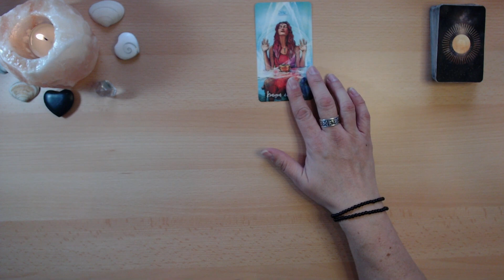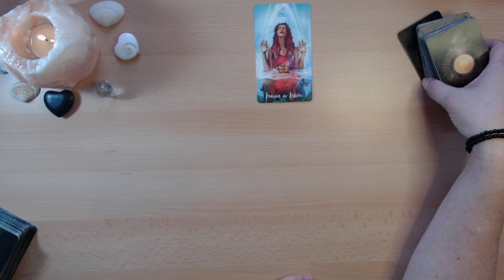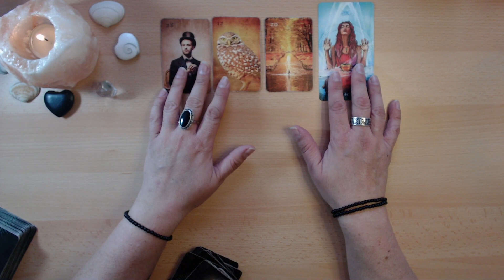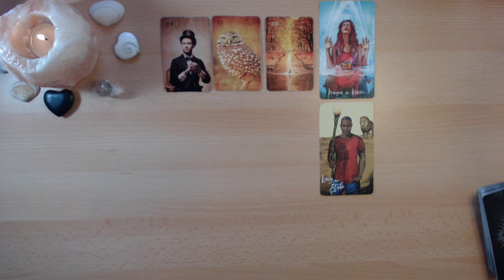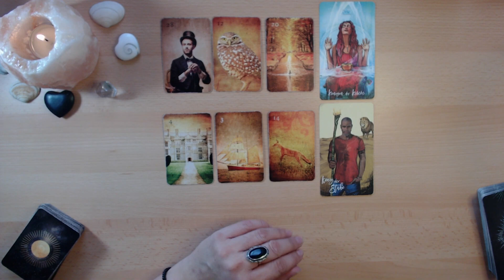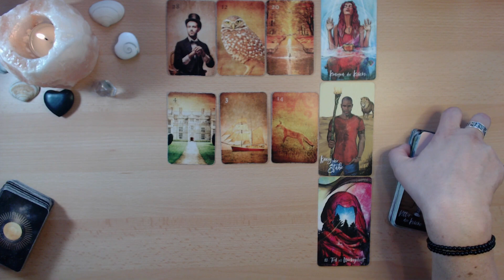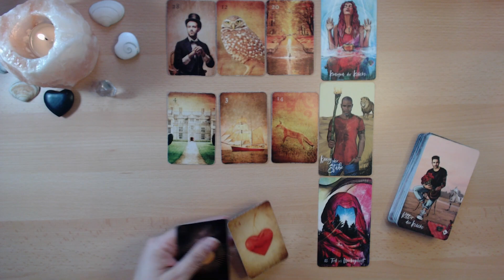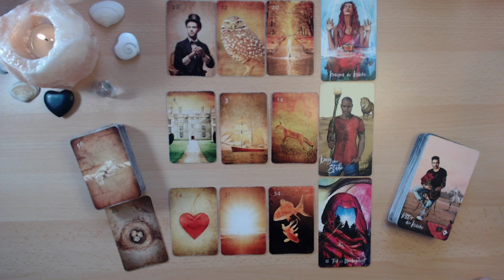❤️‍🔥🤩Dein Wunschpartner.. Fortsetzung? Was plant Dein ❤️-Mensch in Deine Richtung? 💚🫶💐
Osterspecial💐 🌷 🐣 🐰
in der Zeit vom 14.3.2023 bis 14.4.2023 biete ich die Spiegellegung sowie 2 einzelne Legungen für 39 EUR statt 49 EUR an.

1 Legung zu Deiner Situation / Frage für 30,00 € enthält eine 9er Legung.
2 einzelne Legungen für 49,00 € enthält 2 Legungen zu 2 Fragen / Themen.
Spiegel-Legung für 49,00 € enthält eine Legung mit 2 Decks für Dich und Deinen Wunsch-/Partner, Dein Gegenüber

Telefonische Beratung (ohne Bild, mehrere Fragen möglich) - 30 Min -  für 35,00 €

Verwendete Karten:
Ciro Marchetti´s Gilded Reverie Lenormand von Königsfurt-Urania Verlag GmbH,
Ciro Marchettis Kipper Orakelkarten, Königsfurt-Urania Verlag GmbH
Königsfurt-Urania Verlag & Seelenreich Schirner Verlag & Tarot A.E. Waite.
Epic Light Lenormand Kartendeck von Kathleen Bergmann mit ausdrücklicher Genehmigung von Frau Bergmann,
Mondnacht Lenormand mit Zusatzkarten mit ausdrücklicher Genehmigung von Herrn Patrick Scheller
Tarot von A.E. Waite Urania Verlag
Raben Tarot by MJ Cullinane, Königsfurt-Urania Verlag
Licht und Schatten Tarot von Chris-Anne, Irisiana Verlag, einem Unternehmen der Verlagsgruppe Penguin Random House GmbH,
Mystisches Tarot von Catrin Welz-Stein, Königsfurt-Urania Verlag
Engel und Ahnen Orakelkarten von Kyle Gray, Wrage Verlag
Blaue Eule Lenormand Karten, Königsfurt Urania Verlag
Das Erzengel Orakel von Doreen Virtue, Allegria Verlag
oder
Roswitha Albrecht

Roswitha